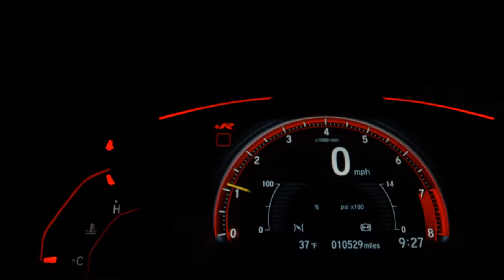FIAT STRADA - 2009 - Franca/SP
Dados do Veículo
Veículo: FIAT / STRADA 1.8 MPI ADVENTURE CE 8V
Ano: 2008/2009
Combustível: FLEX
Portas: 2 PORTAS
Câmbio: Manual
Cor: PRETA
KM: 217.000

✅ Alarme
✅ Ar Condicionado
✅ Ar Quente
✅ Controle de Tração
✅ Direção Hidráulica
✅ Rádio
✅ Rodas de Liga Leve
✅ Travas Elétricas
✅ Vidros Elétricos
✅ Trio Elétrico
✅ Entrada USB
✅ Porta Copos
✅ Engate